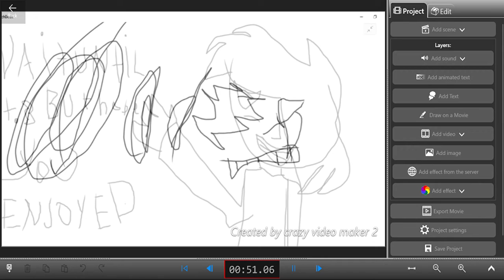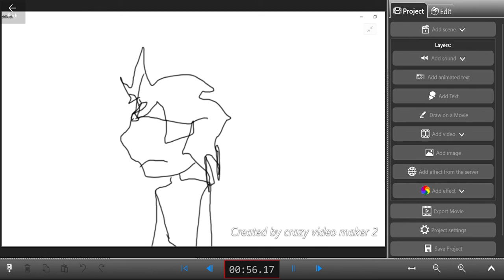pt.2 little soul + my dreams with josh + weird art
finny came out :3